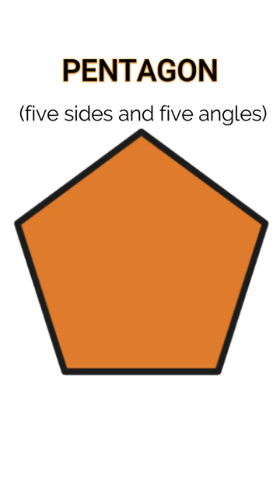SHAPES shorts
TỪ VỰNG TIẾNG ANH CÁC HÌNH DẠNG, HÌNH KHỐI - SHAPES - HỌC TIẾNG ANH QUA HÌNH ẢNH